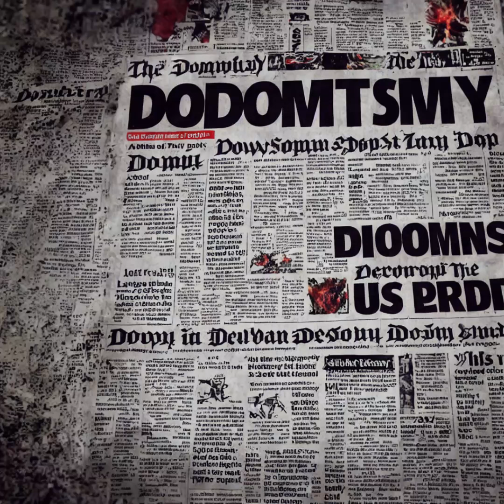As the world caves in | AI Art | (Read Description)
This is just a small project I did when I recently discovered AI image generators.

Song name: As The World Caves In by Matt Maltese
Link to song in pinned comment

AI Image Generator: Freeway ML
Link to website in pinned comment